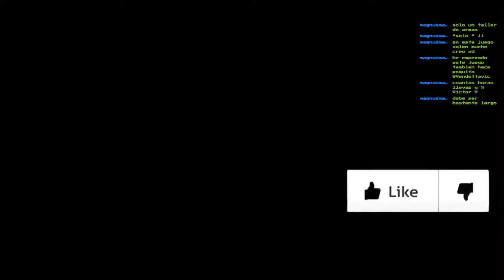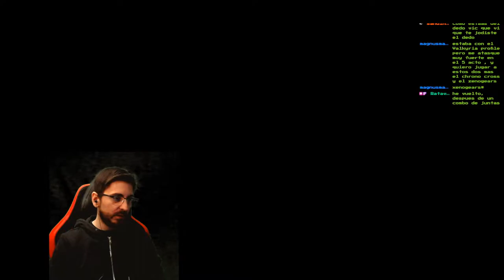🔥BOSS Earth Dragon (Dragón de Tierra)🔥🕹️Vagrant Story🕹️🔴EP.28🔴(INFO DEL BOSS EN LA DESCRIPCIÓN)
🔥BOSS Earth Dragon (Dragón de Tierra)🔥🕹️Vagrant Story🕹️🔴EP.28🔴